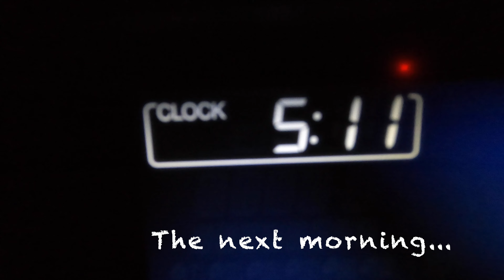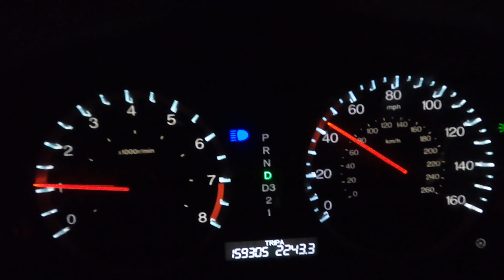Bowhunting The RUT | Hunting New York | Tagged Out EP. 7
GEAR LINKS FROM TODAYS VIDEO
Bone Saw
Grunt Call
Rattling Rack
Three Sticks
Climbing Rope
Bow Rope